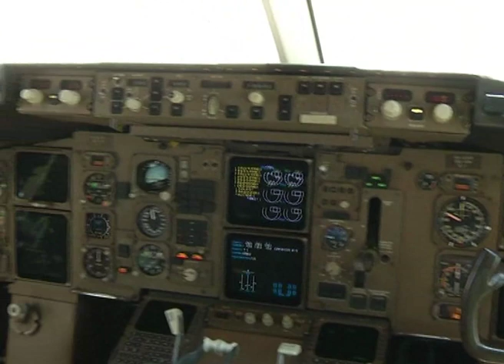אל על - מטס בשמי ישראל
מטס אל על בשמי ישראל. צילום: סיון פרג'